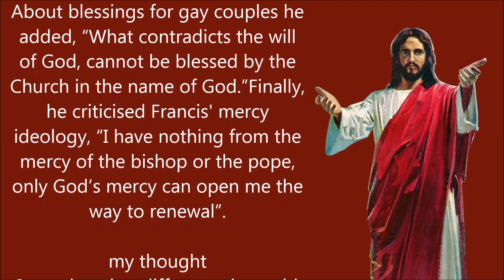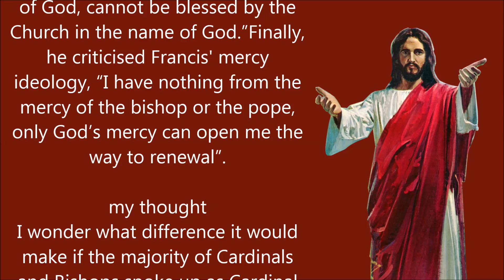Cardinal Muller comments on Pope Francis